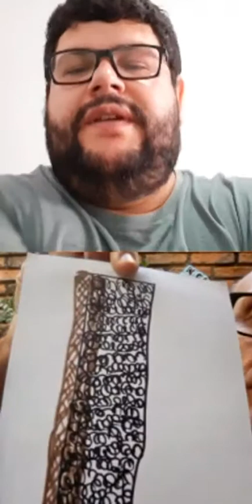LIVE(04/04 parte 1) Com Caio Giardullo TEMA: Esmalte preparação e correção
Live gravado ao vivo instagram com Caio Giardullo TEMA: Esmalte preparação e correção.
Link para conteúdo descrito no vídeo, tabelas.